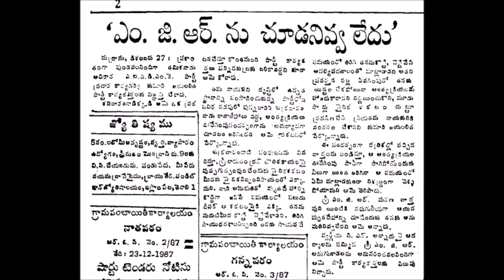Jayalalitha got insulted during MGR funeral procession | ఎమ్జీఆర్ అంతిమయాత్రలో జయలలిత చేదు అనుభవాలు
What happened to Jayalalitha during MGR's funeral procession?
 This is a short clip from one of the episodes of KiranPrabha Talk Show series on MGR ( 25 Parts)